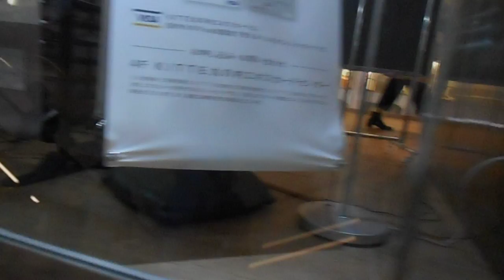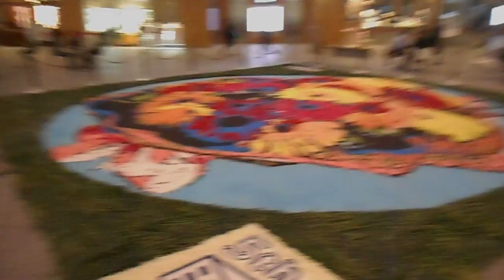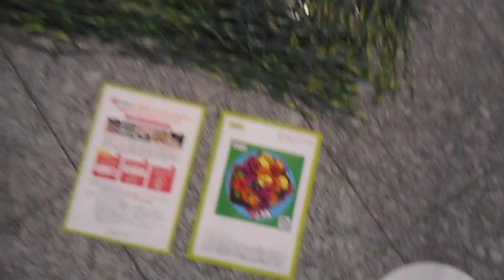DSCN1829東京インフィオラータ20180414東京駅前KITTE